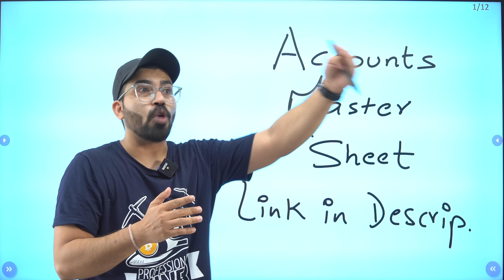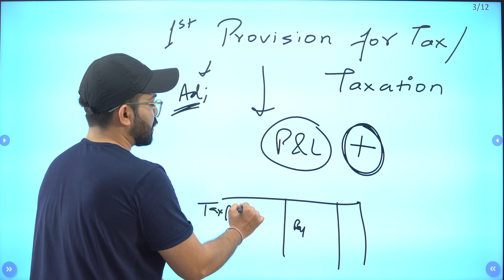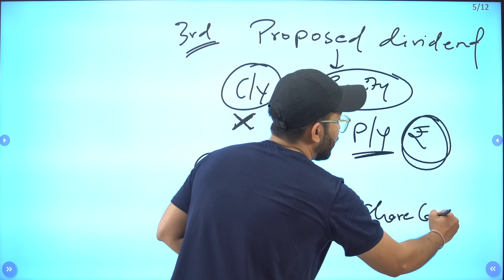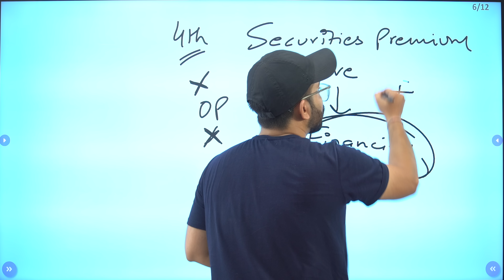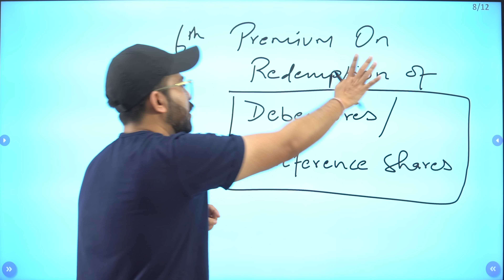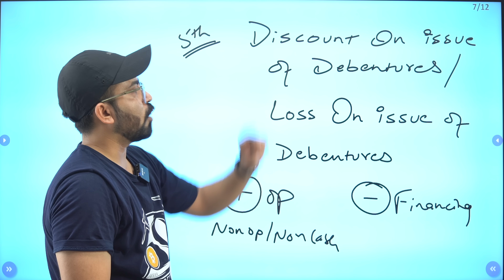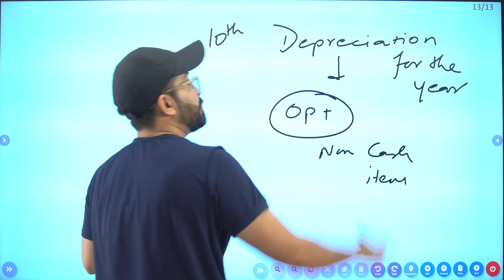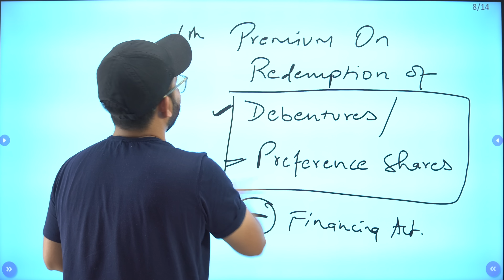99.99% CFS Adjustments for Term 2 Exam I Class 12 I Term 2 I Commercebaba